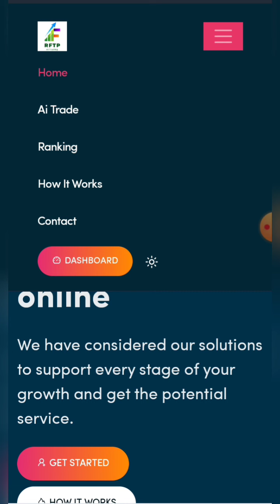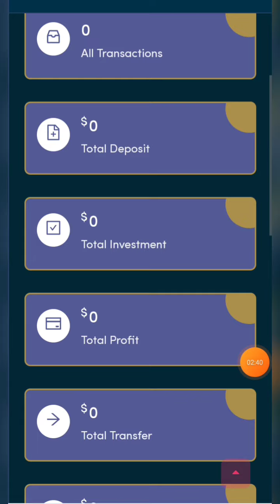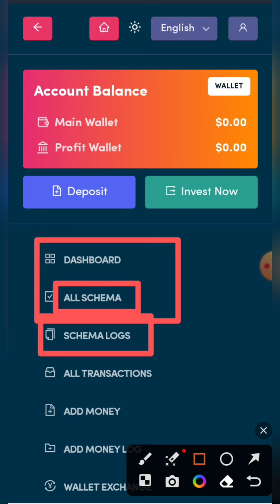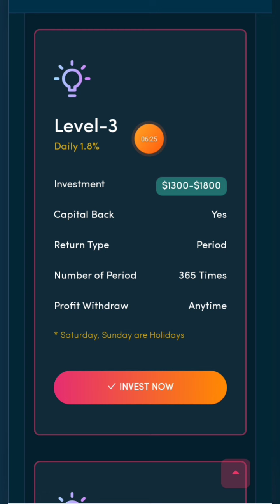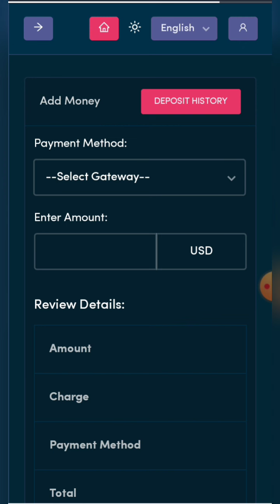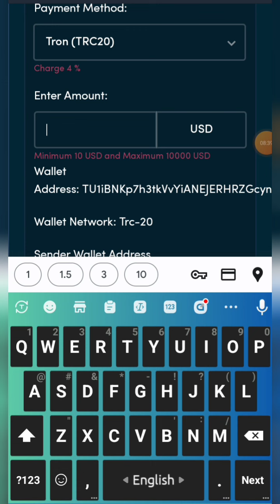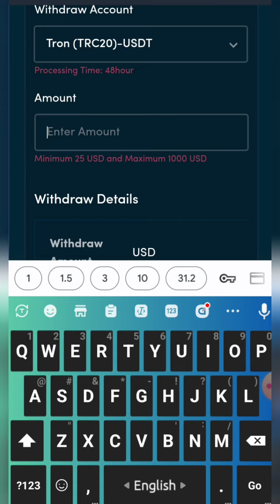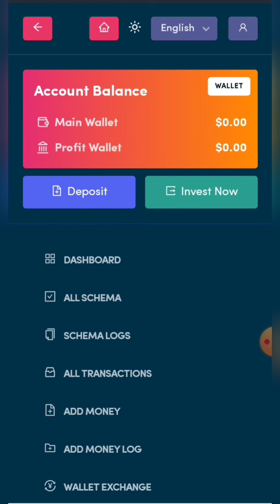Rftp investment Stable income site || New Long time investment platform